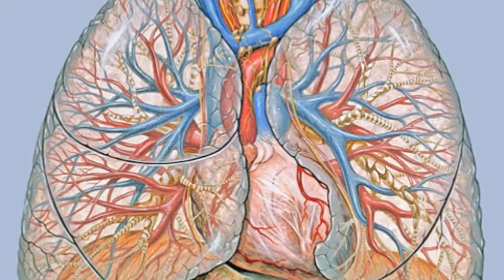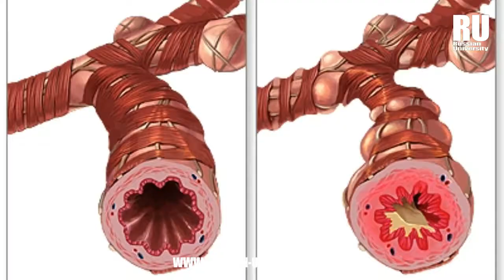ESPECIALIDAD MÉDICA EN PULMONOLOGÍA ¿DÓNDE ESTUDIARLA?| Estudios en Rusia | Medicina en Rusia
La Especialidad Médica en Pulmonologia, es mayormente conocida como neumología o también como medicina respiratoria. Observa este video para conocer más acerca de este estudio.

ESTUDIA MEDICINA EN RUSIA
Te asesoramos de forma ¡COMPLETAMENTE GRATUITA!